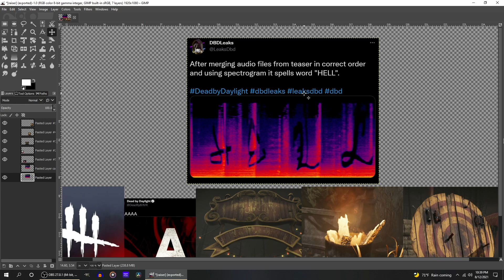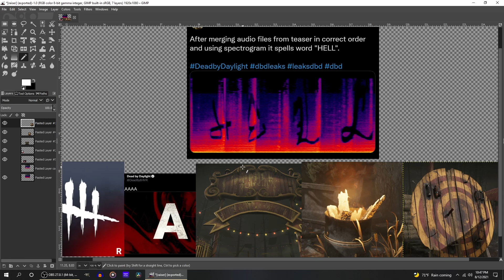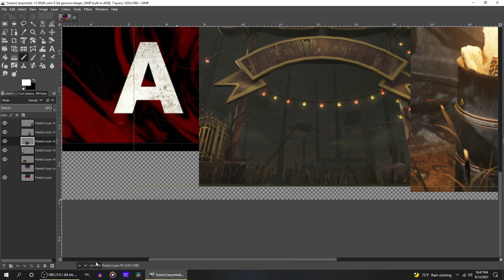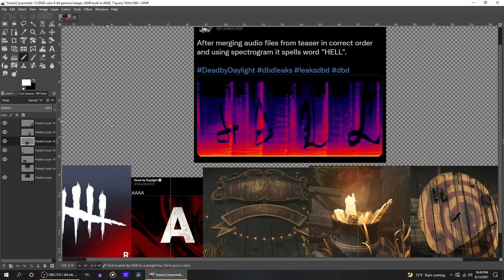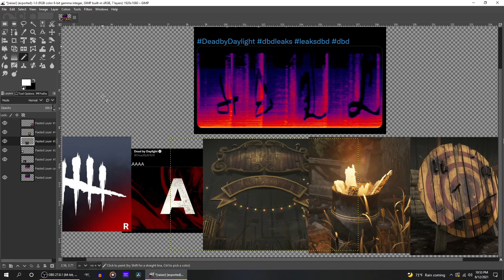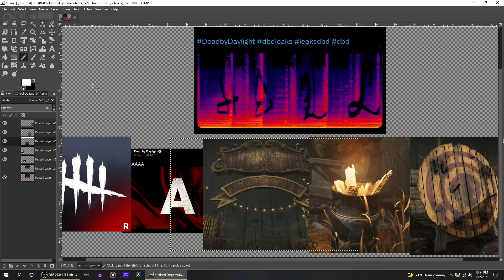Dead By Daylight: Rambling About Chapter XXI (Pinhead Confirmed!)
xxxxxxxxxxxxxxxxxxxxxxxxxxxxxxxxxxxxxx